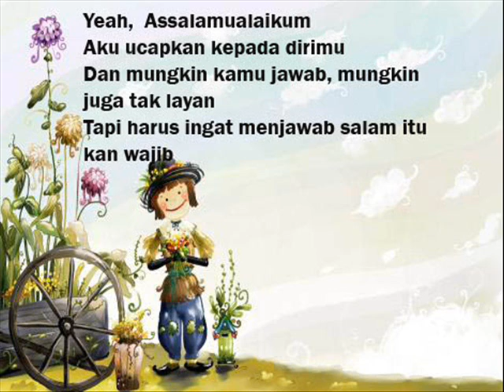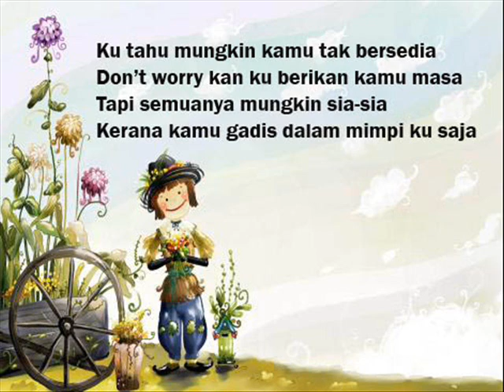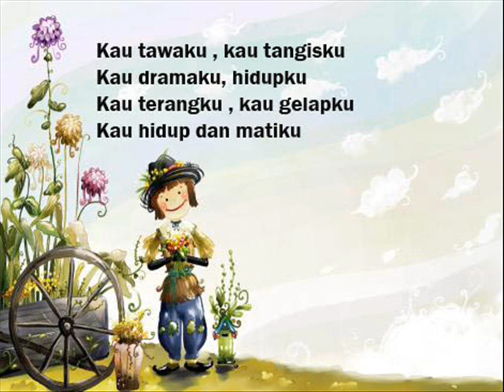Neng Neng Nong Neng - TRIAD (Encik Mimpi Ver.)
1st time guwa try lagu rap, hate me if u want. Lagu asal dari Triad, olahan sepenuhnya dari guwa.